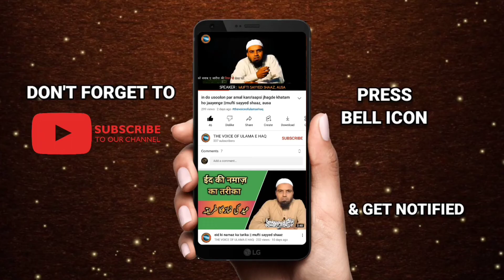Gair Muslim Ko Salaam Karna Kaisa Hai? || Mufti Sayyad Shaaz Ausvi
السلام علیکم ورحمۃ اللہ وبر کا تہ
                  اس چینل کا مقصد امت مسلمہ کی ھر لائن میں علماء حق کے ذریعہ دینی رھبری ورھنما ئ کرنا ھے اور اسلا می معلومات  سے آگاہ کر نا ھے.

          ईस चॅनल का मकसद उम्मते मुस्लिमा की हर लाइन मे ऊलमा ए हक के जरीए दीनी रहेबरी व रहनुमाई करना है और ईस्लामी मालूमात से आगाह करना है.